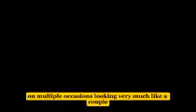Finally Kim Soo Hyun Arrived at Thailand with Kim Ji Won ,Another Filmed Project Together